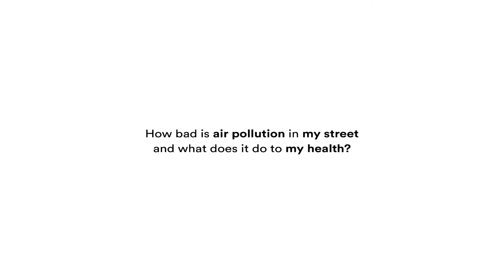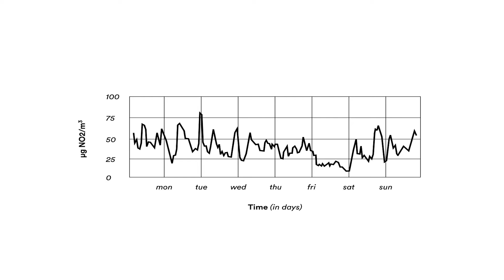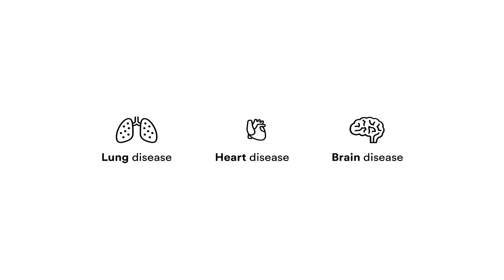Citizen science and gamification, the power of a playful mind | Joris Lam | TEDxNapoli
How bad is air pollution in your street
and what does it do to your health?

Joris Lam  is a creative technologist who invented TreeWiFi, a smart birdhouse that measures air pollution and gives free WiFi when the air is clean, both providing a city wide WiFi network but also generating detailed air quality data.
He is an Amsterdam native but a global thinker. His mission is to bring TreeWiFi to every city in the world where citizens are in need of easy to understand tools to measure the quality of their living environment.
After a career in digital media he went on to design products and experiences through the use of digital fabrication technologies. Joris describes himself as a citizen scientist who uses the power of design to make the complex simple and serious subjects fun to interact with.